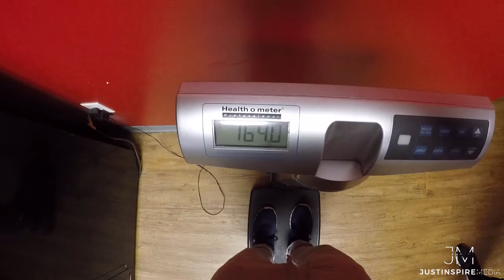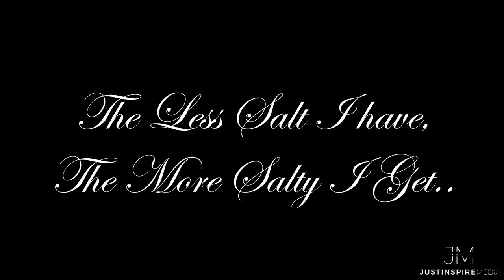Daily JM #8 Chest Day, Cookin, Help Save a Husky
Day 8 of my journey to becoming the best version of myself.

One day at a time I will make my dreams a reality.